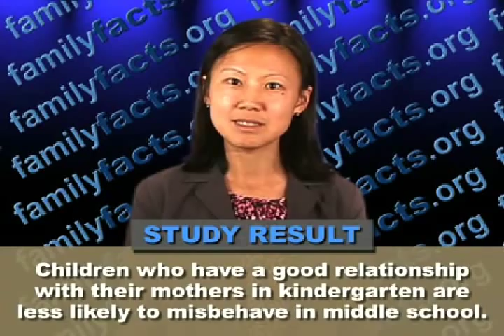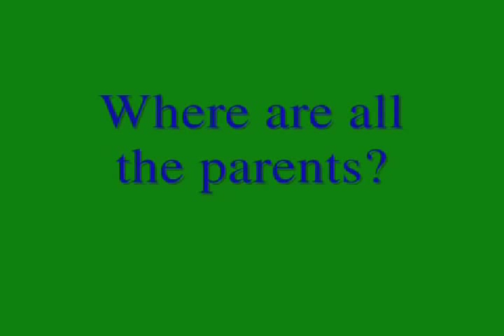Parental Involvement in Education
The purpose of this video is to convince parents to get involved in the education of their children. This project was completed by Brianna W. for College Writing and Rhetoric, University of Idaho, taught by Alex Baldwin.